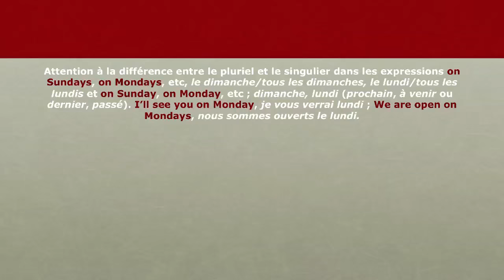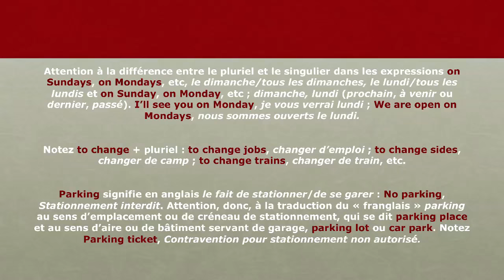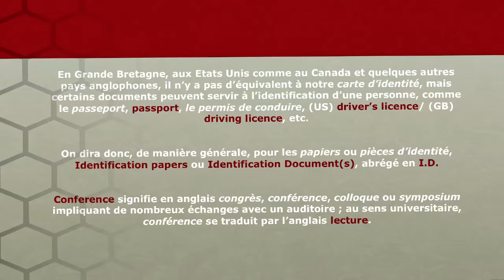3 - L'anglais au bureau - Le lieu de travail - Remarques et vocabulaire